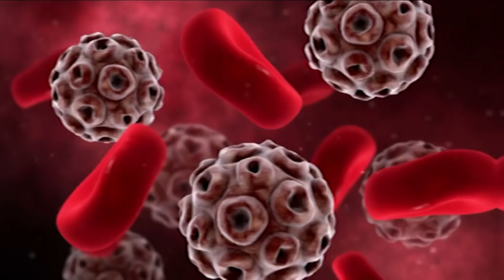Son Yıllarda Meydana Gelen Korkutucu Hayvan Olayları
► Video Önerilerim ;

► TAKİP EDİN;